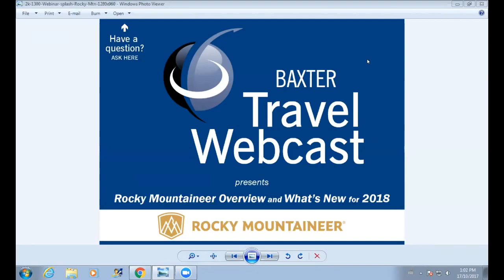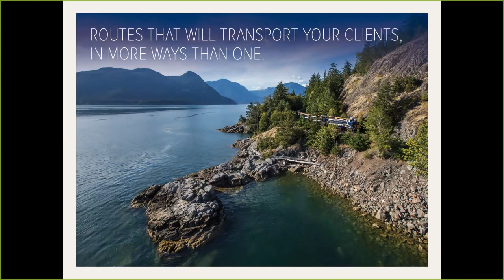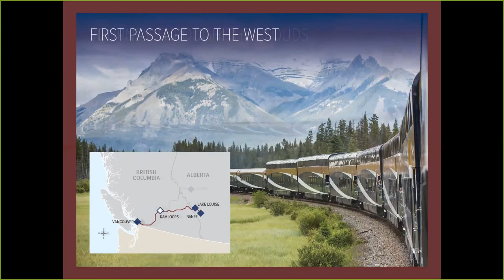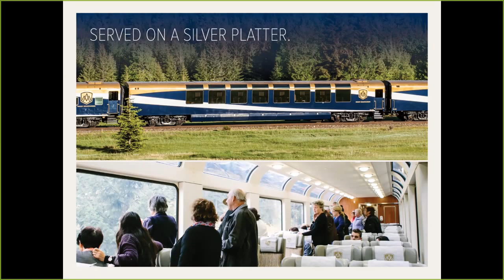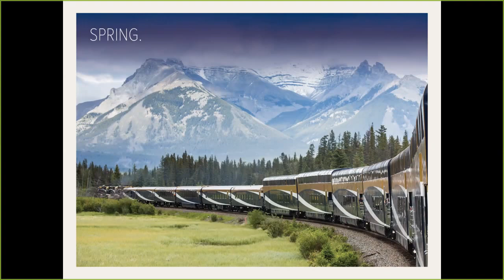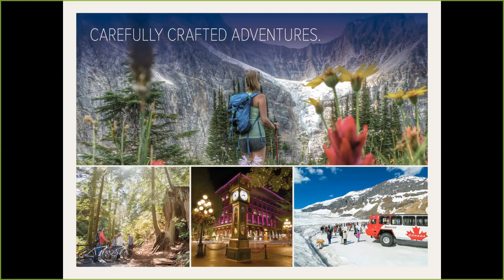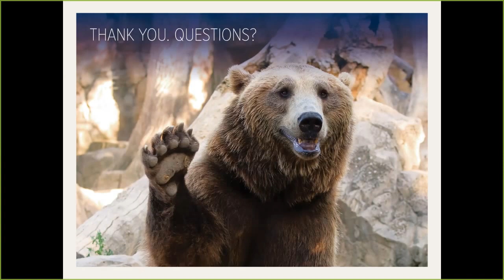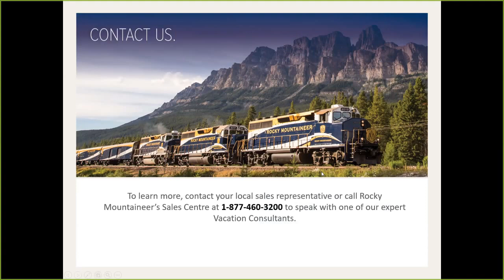Rocky Mountaineer Overview & What's New for 2018 (10/17/2017)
Webinar presentation by Heather Glasgow, Training and Development Specialist for Rocky Mountaineer. Hosted by Dan McDonald.